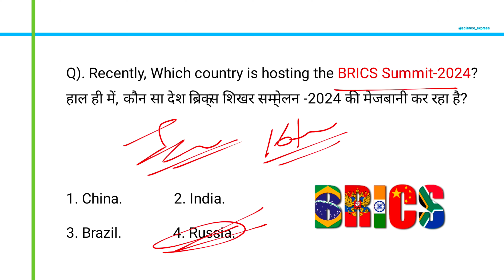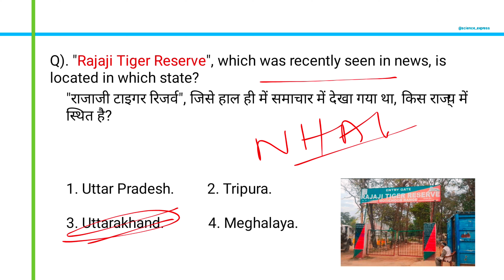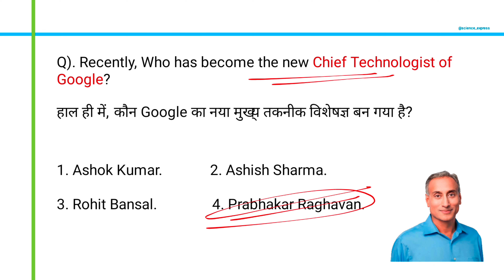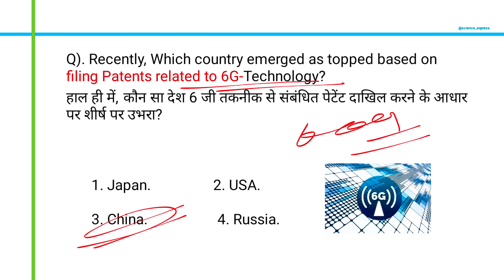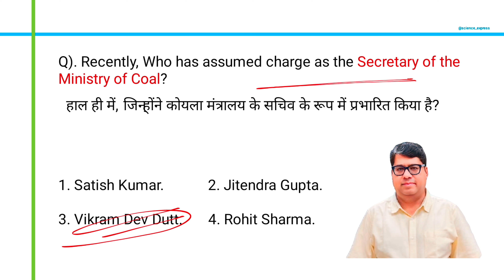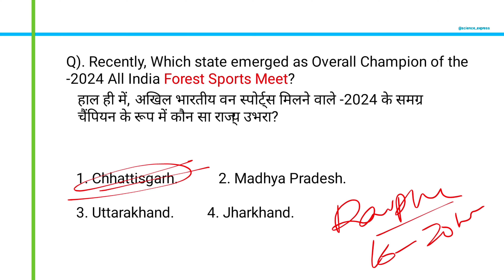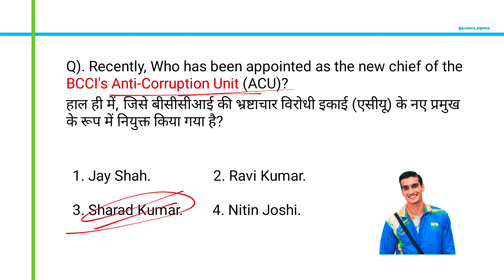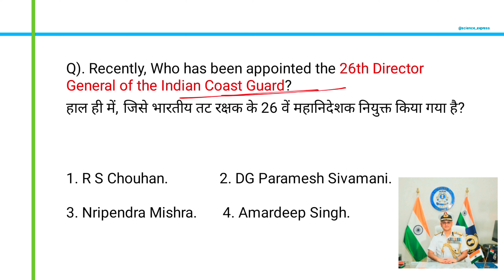Current affairs capsule | Daily current affairs| Day 30 | In english/ Hindi | October 2024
Current affairs capsule | Daily current affairs| Day 30 | In english/ Hindi | October 2024 |Science express| by Pinaki sir

all govt exam| UPSC| IPS| IAS |WBCS | IFS |